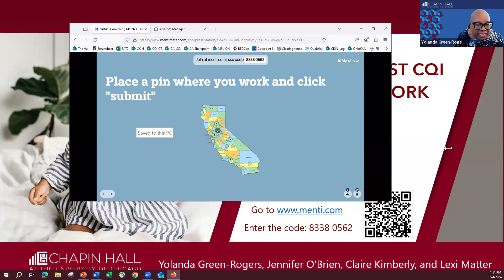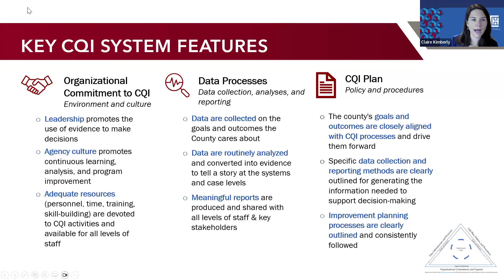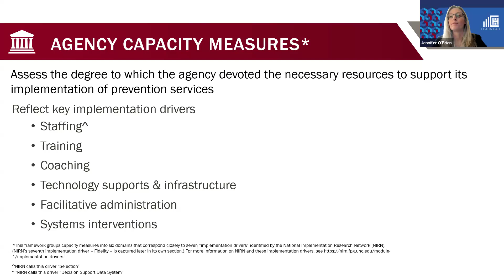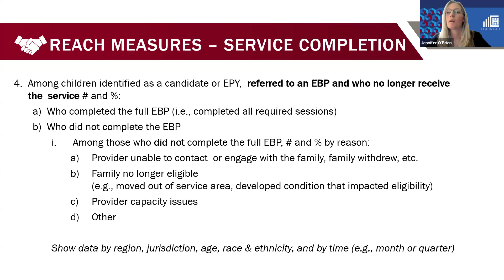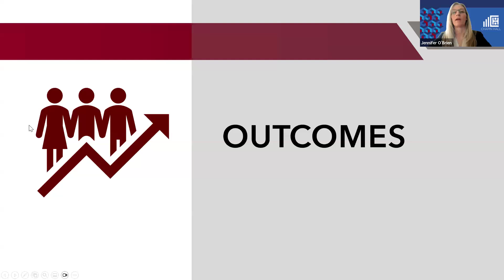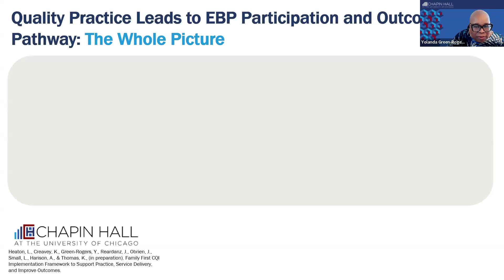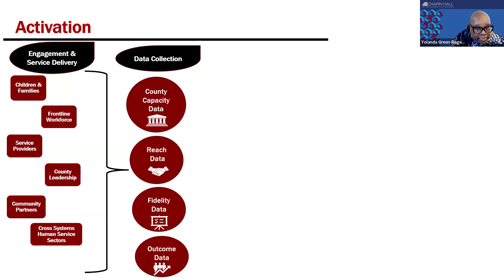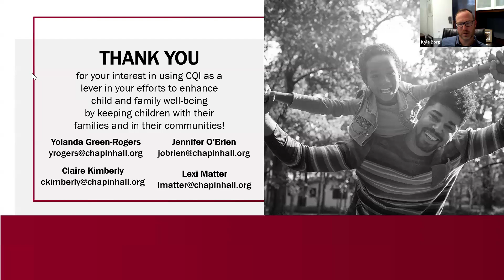Family First Continuous Quality Improvement (CQI) Framework - 2024 Statewide Convening March 4, 2024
Workshop: Family First Continuous Quality Improvement (CQI) Framework
2024 Statewide Collaborative Prevention Convening

Presented by: Chapin Hall at the University of Chicago

Presentation Description: Fostering a culture of Continuous Quality Improvement (CQI) is vital for enhancing work with children and families. The Family First Prevention Services Act (FFPSA) has expanded CQI opportunities, but navigating Evidence-Based Practice (EBP) implementation can be overwhelming for both public and private agencies.

This session introduces participants to CQI practices and a measurement framework tailored to California's FFPS plan. Attendees will reflect on current practices, connect EBPs to the framework, and develop strategies for planning improvements. By the end, participants will be equipped to implement and monitor prevention services in a robust, evidence-driven manner.

Presentation Objectives:
1. Articulate continuous quality improvement (CQI) best practices.
2. Understand a measurement framework for monitoring EBPs.
3. Create strategies for planning and implementing CQI FFPS improvements.